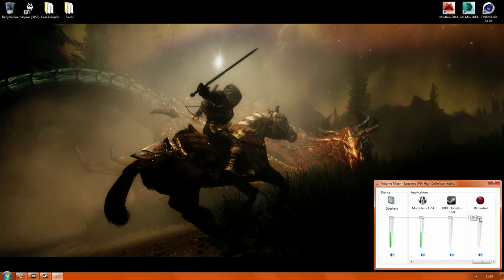ID10T Gaming V's APB Reloaded Episode 171: 3 ... 2 ... 1 ... URRGHHHH!